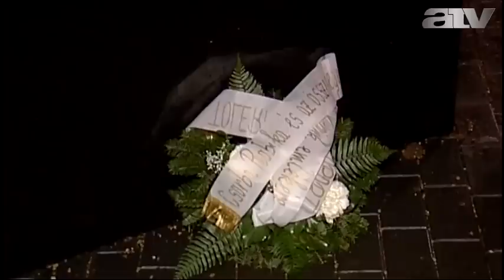Több százan emlékeztek a romagyilkosságokra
A romák ellen elkövetett gyilkosságsorozat áldozataira emlékeztek civilek szombat este Budapesten.